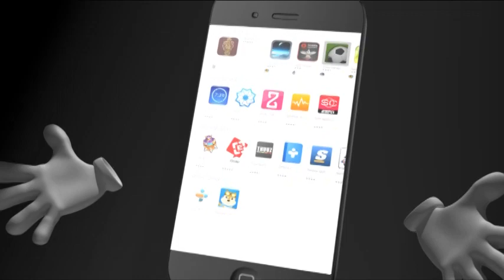မိုးသည္းထန္စြာရြာသြန္းေနသည့္ၾကားမွအေျခခံဥပေဒျပင္ဆင္ေရးအတြက္ သန္လ်င္ၿမိဳ႕တြင္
မိုးသည္းထန္စြာရြာသြန္းေနသည့္ၾကားမွအေျခခံဥပေဒျပင္ဆင္ေရးအတြက္
သန္လ်င္ၿမိဳ႕တြင္ လူေထာင္ခ်ီဆႏၵထုတ္ေဖာ္၊
ခြင့္ျပဳခ်က္ရယူေဆာင္ရြက္ခဲ့ျပီးအဖြဲ႕အစည္းမ်ားစြာပါ၀င္